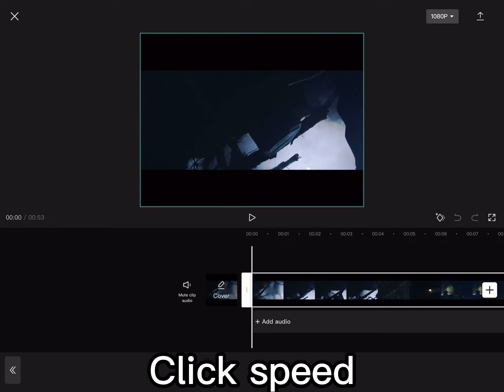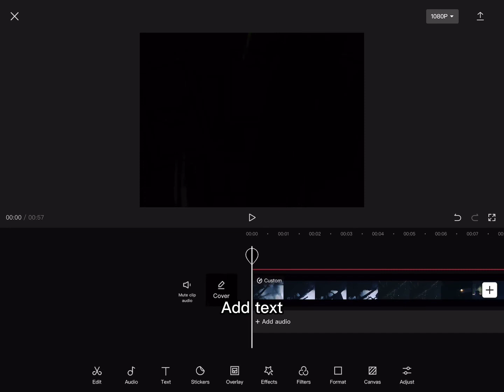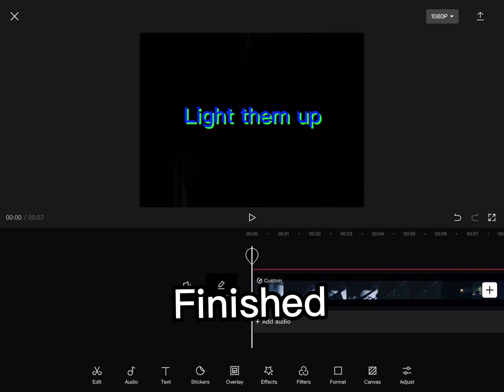(100 subscribers special)HOW TO MAKE AN EDIT AUDIO WITH CAP CUT